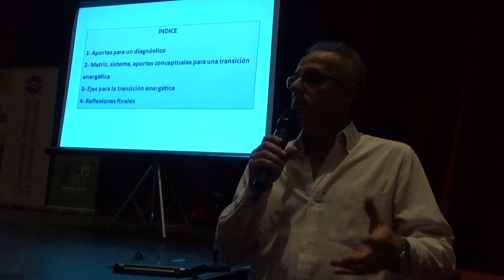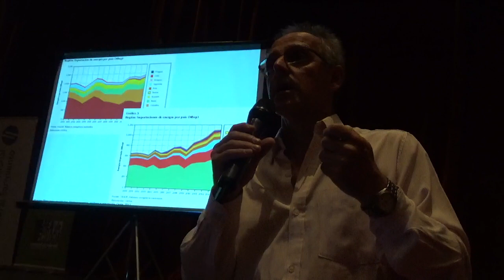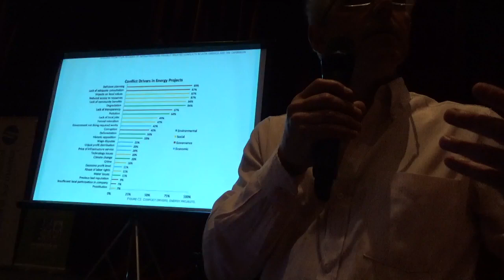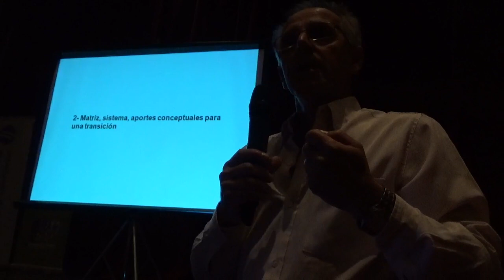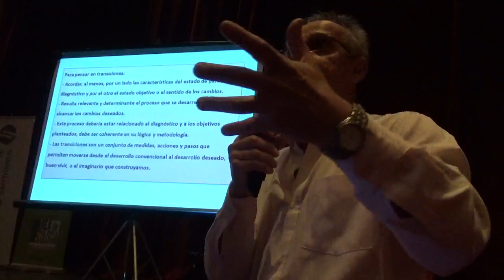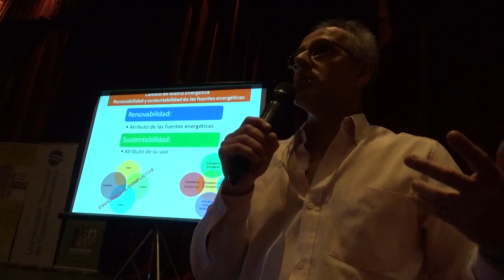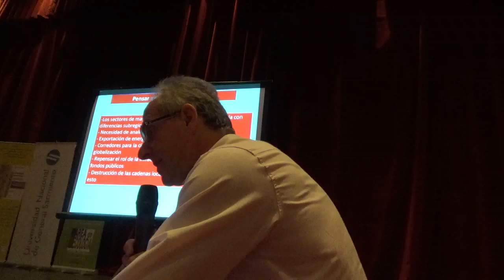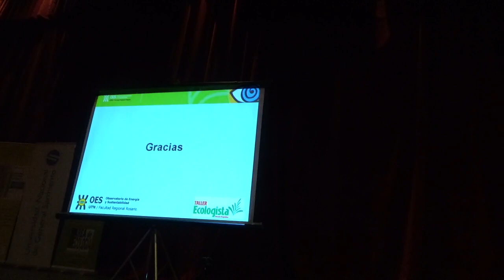05 SEMINARIO SOBRE EDUCACION Y POLITICA AMBIENTAL, Bs As 2017. Pablo Bertinat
Energía y sostenibilidad. Políticas, Procesos y democratización energética – Pablo Bertinat
Primera jornada UNGS